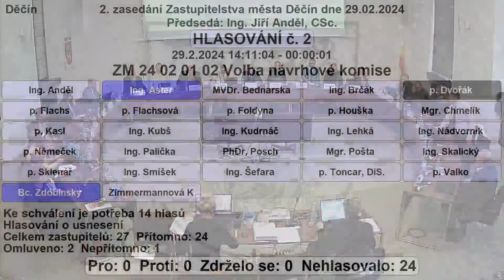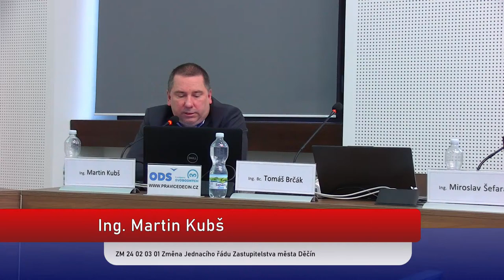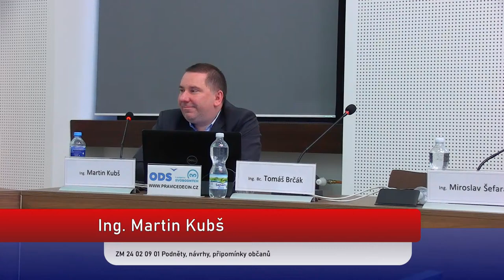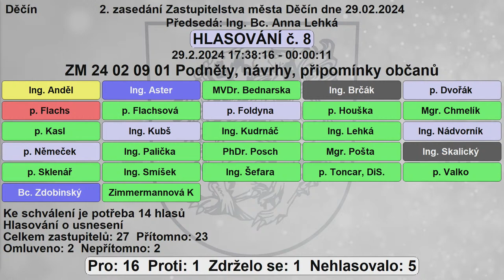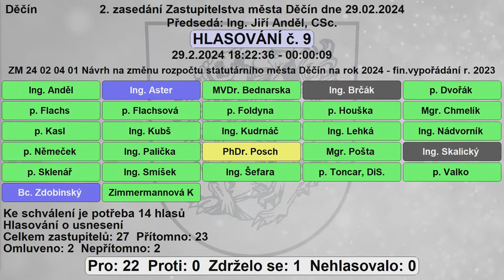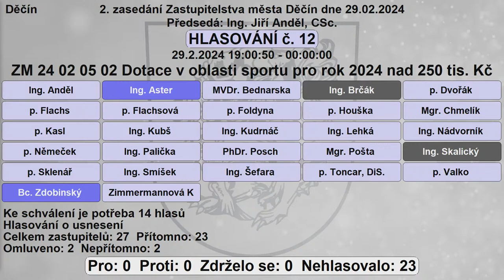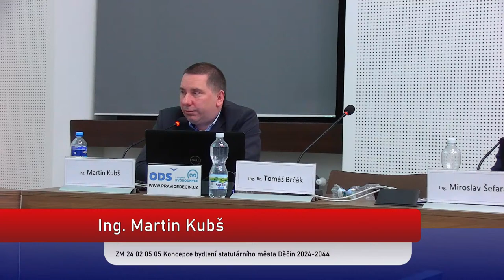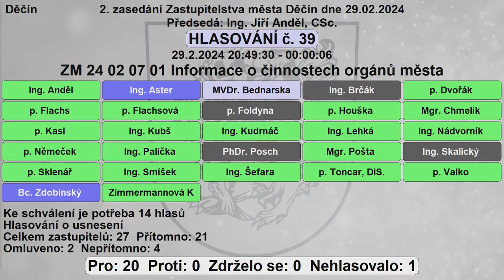2. zasedání Zastupitelstva města Děčín v roce 2024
Programu zasedání:
Zasedání Zastupitelstva města Děčín.
Kde: zasedací sál Magistrátu města Děčín - A6, Raisova ul. 1155/3, Děčín IV
Kdy: 29. února 2024 od 14:00 hodin